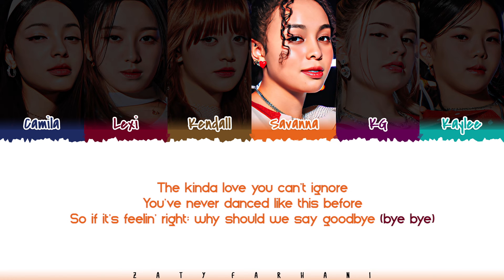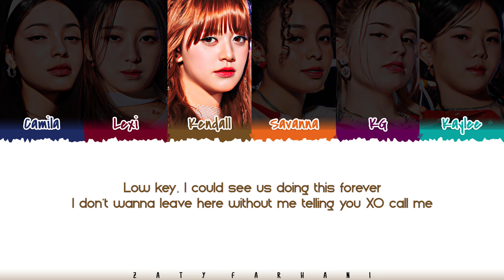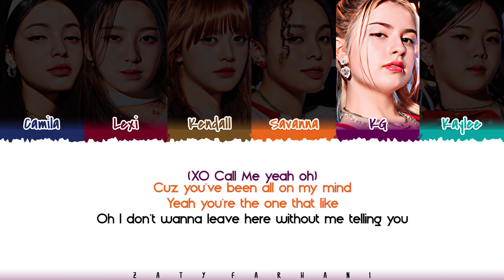[CORRECT] VCHA - 'XO CALL ME' Lyrics [Color Coded_Eng]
xo call me lyrics
xo call me audio
xo call me mv
xo call me line distribution
xo call me easy lyrics
xo call me romanized
xo call me romanized lyrics
xo call me music video
vcha lyrics
vcha topic
vcha girls of the year lyrics
vcha xo call me lyrics